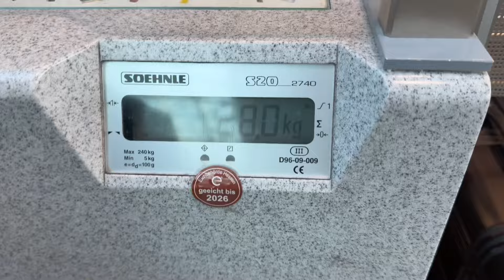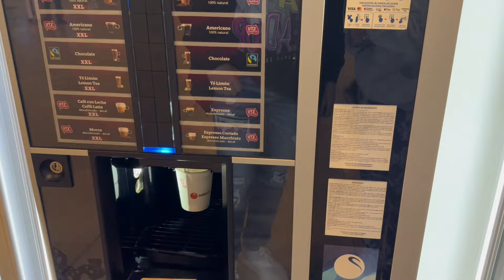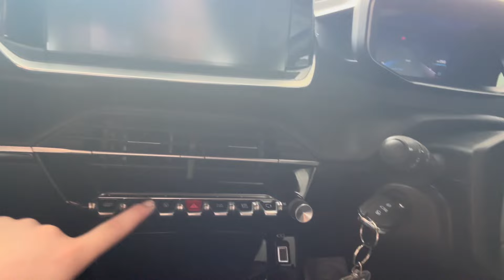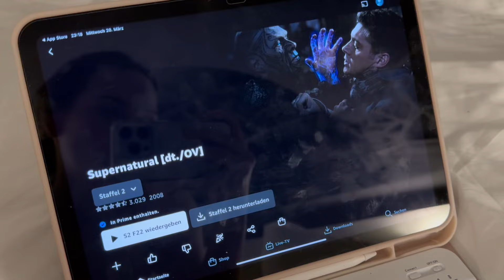Wir FLIEGEN das ERSTE Mal ZUSAMMEN weg! 😍 | Ljubelli